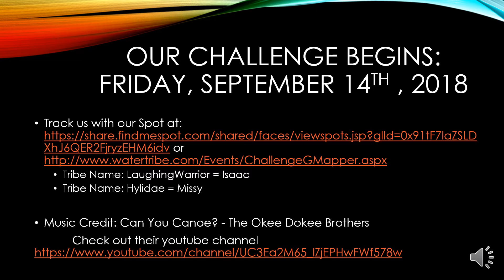VIDEO TELEGRAM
Missy and Isaac getting ready for another epic adventure:

Tribe Name: LaughingWarrior = Isaac
Tribe Name: Hylidae = Missy